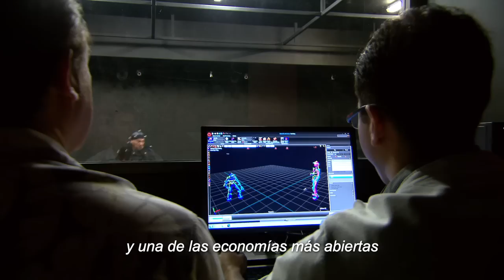Mexico, a country with a heart that beats louder than ever before